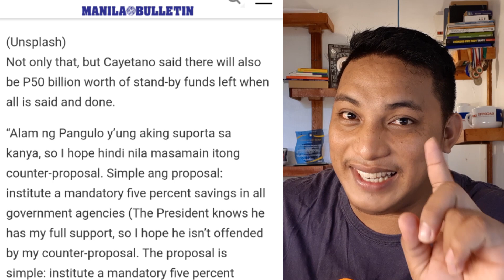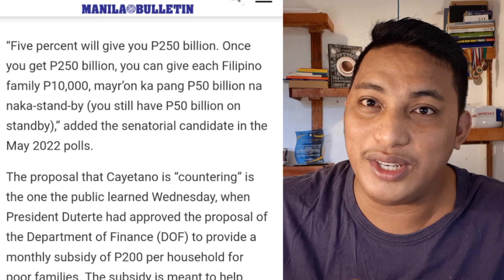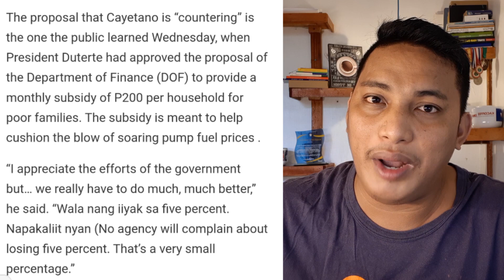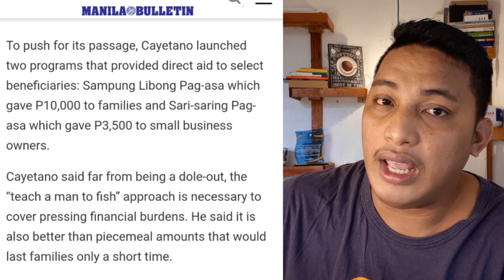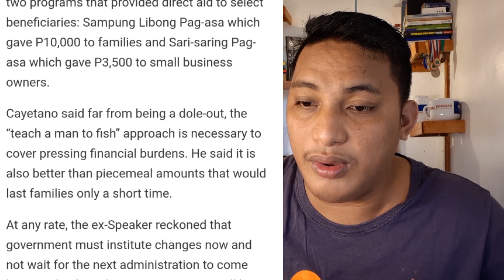CAYETANO, DEADMA NA SA 10K AYUDA